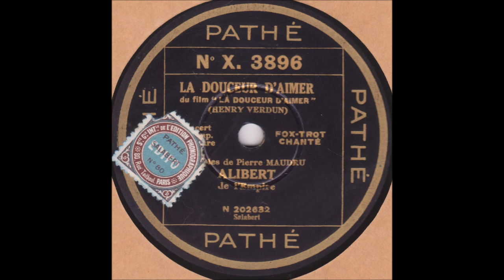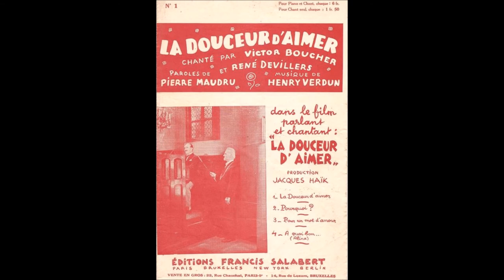Alibert " la douceur d'aimer " 1930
Alibert " la douceur d'aimer " de Henry Verdun et Pierre Maudru du film
orchestre Godefroid Andolfi
disque 78 tours Pathé X.3896 en Octobre 1930